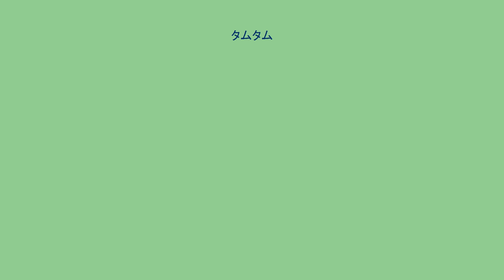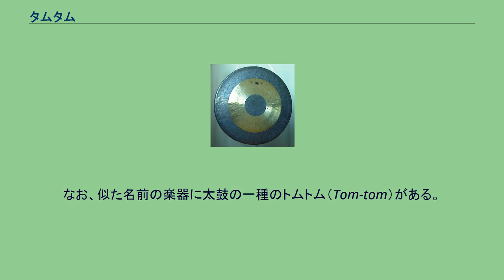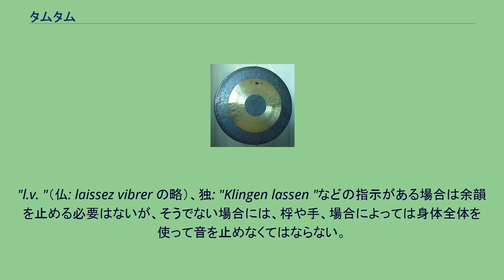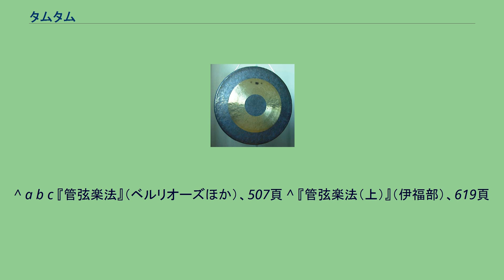タムタム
タムタム (Tam-tam) は、金属で作られた大型の打楽器。
タムタムは、体鳴楽器である銅鑼（ゴング）の仲間に分類される。
一定のピッチの判別しがたい、低い音が出る。
また余韻も非常に長い。
形は丸く、皿形で、縁が直角に短く裏へ折られている。
直径は30cmから110cmほどである。
通常は、直径15cmほどの柔らかいヘッドのついた桴（マレット、ビーター）でたたく。
大太鼓（バスドラム）のマレットと似ているが、より大きく重量感もある。
楽器は、通常 金属製の枠（スタンド）からひもで吊して支持する。
中国を起源としており、しばしば楽器の表などに模様として漢字が書かれている。
タムタムは銅80%、スズ20%の青銅によって作られており、中国の特殊な錬成技術を用いて作成される。
この錬成技術はフランスの化学者Jean-Pierre-Joseph d'Arcet （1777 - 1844）によって解明された。
タムタムと似た楽器にゴングがあるが、これはインドを起源とする。
中央に半球状の凸部があり、この凸部を叩くと一定のピッチが判別できるので、一般に別の楽器として扱う。
プッチーニの歌劇『トゥーランドット』にはタムタムと共に「チャイニーズゴング」が使われるが、これも音程を有する楽器である。
なお、似た名前の楽器に太鼓の一種のトムトム（Tom-tom）がある。
しばしば混用されるが、現在では銅鑼にタムタム、太鼓にトムトムという使い分けが定着してきている。
一般的には、大きめの太い桴で叩く。
バスドラム用の布やフェルトを巻いた桴、古タイヤを巻いた桴などがある。
ロールが要求される場合は、やや小型の桴を2本使用する場合がある。
ただし、余韻が非常に長い楽器であるため、1本の桴で叩き続けてもロールのように聞こえさせることが可能である。
"l.v. "（仏: laissez vibrer の略）、独: "Klingen lassen "などの指示がある場合は余韻を止める必要はないが、そうでない場合には、桴や手、場合によっては身体全体を使って音を止めなくてはならない。
専用の桴でなく、ティンパニなどのマレットで叩く事もあるが、この場合は従来の重厚な音ではなく甲高い音になる。
この奏法は、マルチパーカッションと呼ばれる、打楽器奏者が様々な打楽器を並べて色々な楽器を交互に叩く場合、太い桴を持ち替える時間がない場合などに用いる。
リヒャルト・シュトラウスの『エレクトラ』や、ストラヴィンスキーの『春の祭典』などでは、トライアングルの桴（ビーター）で表面をこするという奏法が指定されている。
現代音楽では、そのほかにスーパーボールやブラシでこする、グロッケンシュピール用の真鍮製のマレットでたたく、弦楽器の弓で擦る、水につけて打つ、などの様々な特殊奏法が常套的に使用されるようになっている。
ヨーロッパで最初にタムタムが用いられたのは、グルックによる、フランス革命の指導者ミラボーの葬送行進曲（1791年）とされるが、それ以降、ヨーロッパにおいてタムタムは嘆きや恐怖をドラマチックに表現するため、金管楽器の重い和音と一緒に使われた。
^ a b c 『管弦楽法』（ベルリオーズほか）、507頁 ^ 『管弦楽法（上）』（伊福部）、619頁